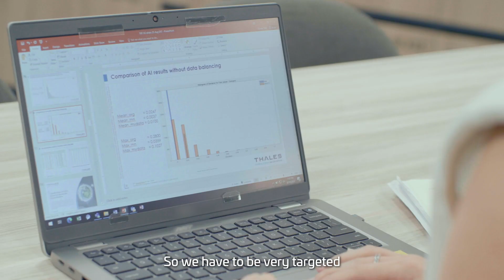Life At Thales in Singapore - Episode 2 - TAN Dunlin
TAN Dunlin - Thales Research & Technology Director

Be inspired by Dunlin as she shares how she fulfills her childhood dreams by making new materials available for the world while science takes a leap forward.